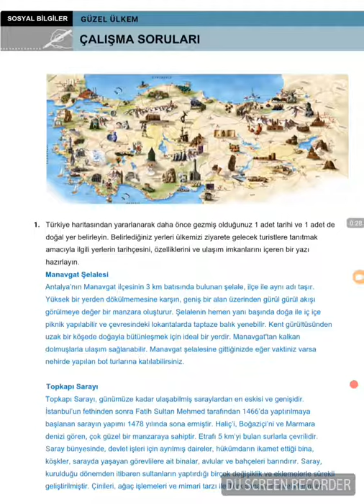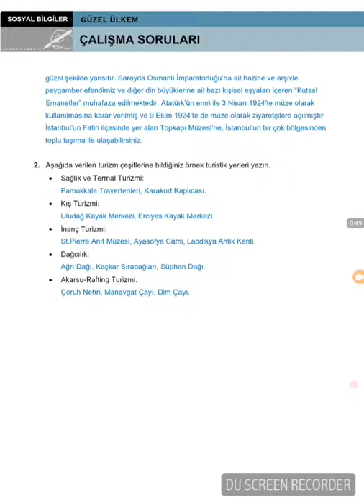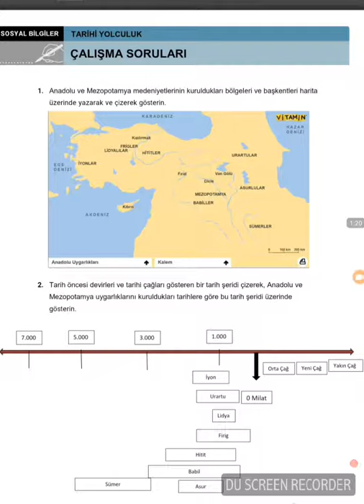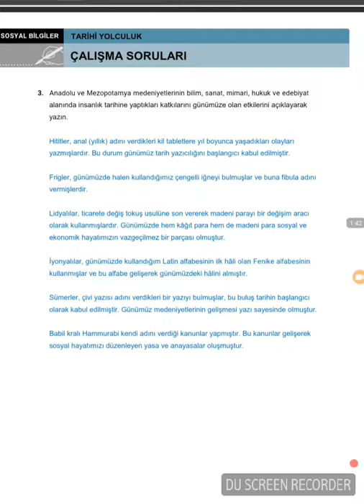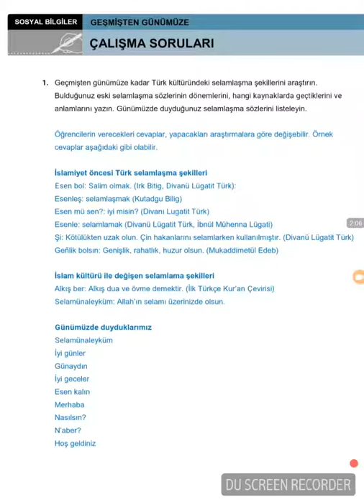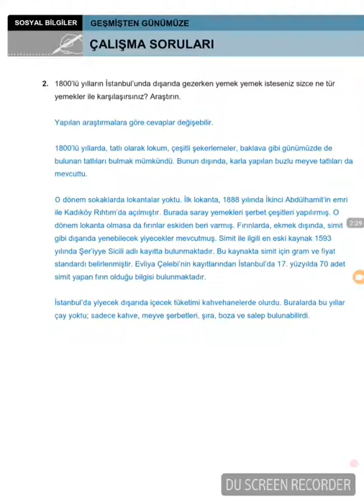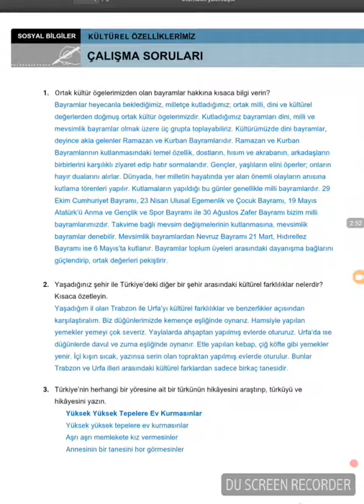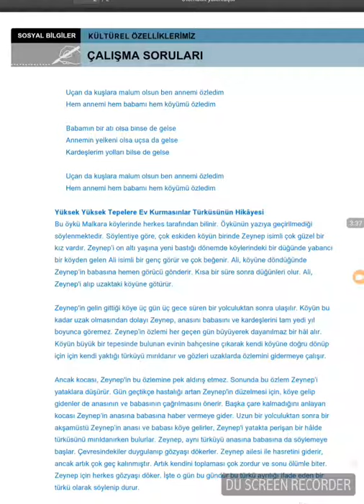5 SINIF SOSYAL BİLGİLER 2 ÜNİTE KÜLTÜR VE MİRAS 1 DÖNEM 1 YAZILIYA HAZIRLIK